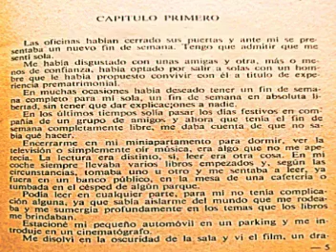El espíritu de la zíngara~audiolibro de terror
El espíritu de la zíngara, es una novela de Ralph Barby, que toca el tema fascinante de la brujería, digo fascinante, porque el siglo 21, es,  y nadie me puede rebatir, el año en que las brujas y brujos están en su edad de oro, si señores, la edad de oro de la brujería es el siglo 21, y no la época medieval, la prueba está en que estas brujas y brujos contemporáneos se están forrando con sus cachivaches, cartas, bolas de cristal y todo eso, pero la novela de Ralph Barby, no nos cuenta la historia de estas brujas de pacotilla, sino la de una bruja verdadera, de las que yo digo que cuanto mas lejos mejor, porque las brujas no televisivas, no son las de la vela negra y ya está, no, estas cuando  lanzan la maldición,  esta llega hasta el ultimo de nuestros descendientes.